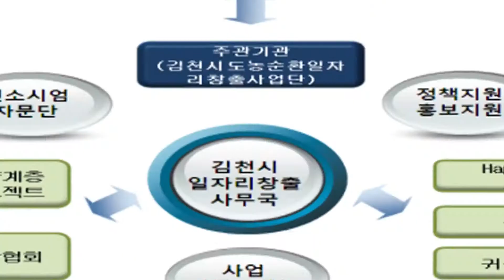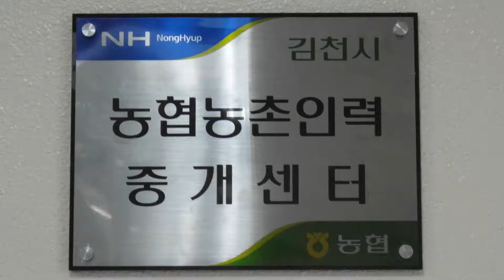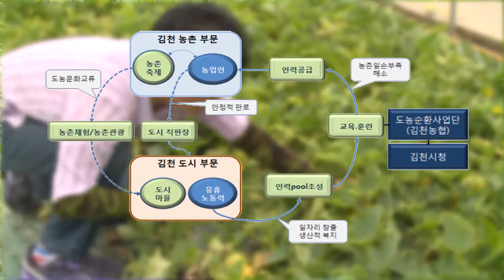지역 맞춤 일자리 창출 사업 - 도농일자리창출사업단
맞춤형 도농일자리창출사업단을 이용해보세요.
김천시 도농순환일자리창출사업은 도시지역과 농촌지역의 일자리 및 인력정보를 개방, 공유하고, 농촌지역과 도시 지역의 사람들이 소통, 협력하여 농촌에는 일손부족 문제를 해결하고, 도시근로 취약계층에게는 일자리 제공 및 소득창출로 1석 2조, 1석 3조의 효과를 거두고 있는 지역 맞춤 일자리 창출 사업입니다.